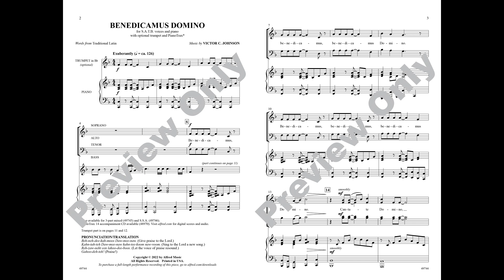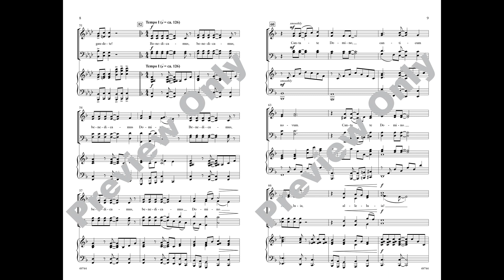Benedicamus Domino (SATB), by Victor C. Johnson – Score & Sound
Benedicamus Domino
By Victor C. Johnson
Item: 00-49744
SATB
Alfred Choral Designs
Available: SATB, 3-Part Mixed, SSA, PianoTrax

Majestic and exuberant, this quintessential concert/contest selection opens and closes with an accented Latin text theme. In the contrasting middle, a chant-like "Resonet in laudibus" softens and slows before returning to the rhythmic feel. As expected from experienced writer, Victor Johnson, each voicing is sensitive to appropriate ranges and tessitura for developing voices. An optional trumpet fanfare is included in the octavo.